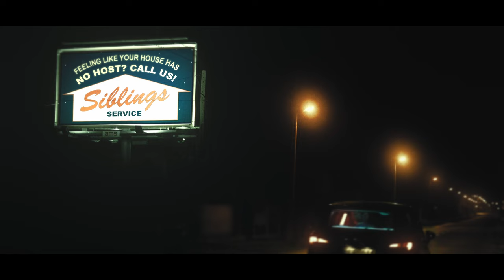Kaspar and The Siblings - host (Official Video)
Official music video by Kaspar and The Siblings performing 'host'.

Director: Anna Rogozińska
DoP: Michał Stańczyk
Executive Producer: Kacper Świerczyński
Editor: Julia Marek
Colorist: Kajetan Falkowski
Mua: Zuzanna Szamal
Drivers: Mikołaj Oleksiewicz, Kamil Dymecki

Stock footage provided by Videvo and Pexels, downloaded from videvo.net and pexels.com